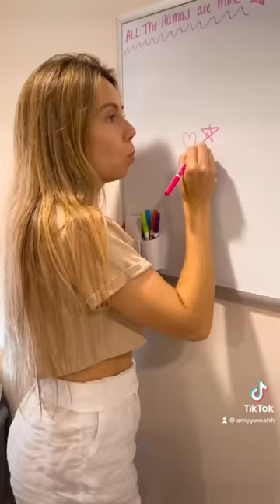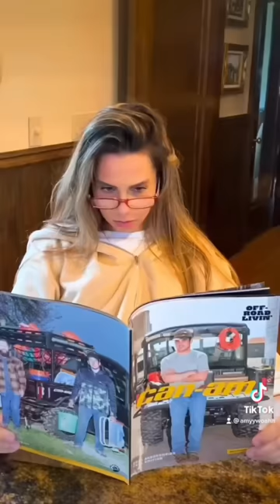TOP 80 MOST RELATABLE MOM TIKTOKS OF AMYYWOAHH !! 1 HOUR LONG TIKTOK COMPILATION !!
Hi guys ! Enjoy this 1 hour long TikTok compilation of the most relatable moments with mom 😆

Me llamabean and fluffbean love you so much!💗🦙💗💗💗🦙🦙💗🦙💗🦙💗🦙💗🦙